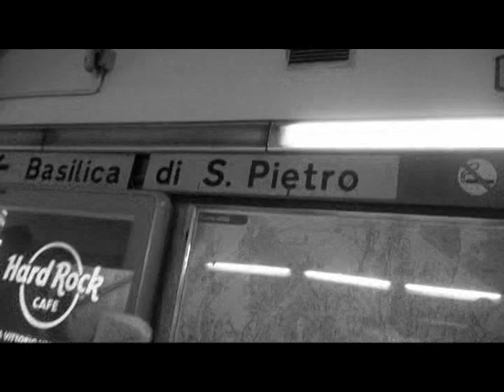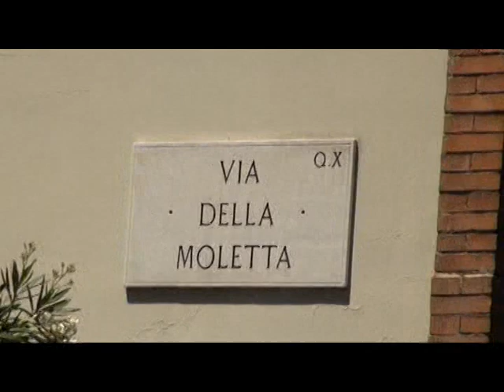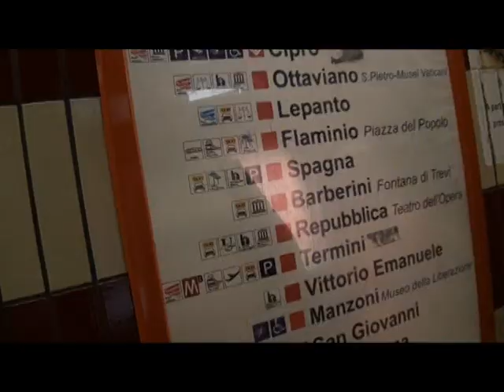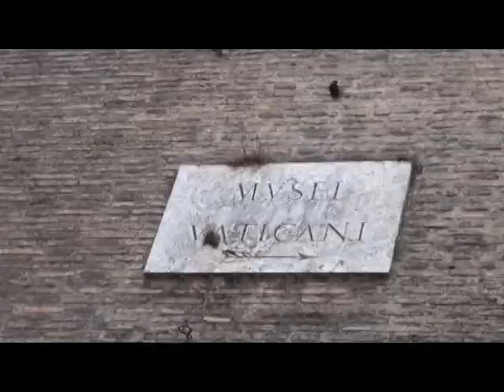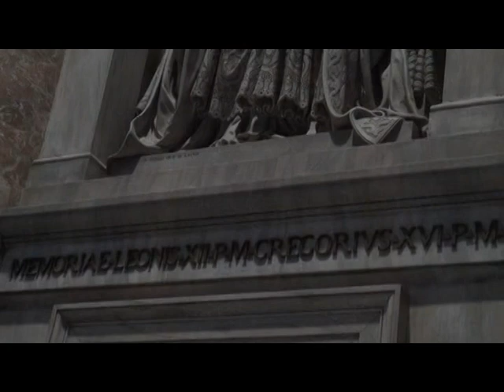Roma film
En resa i Roma